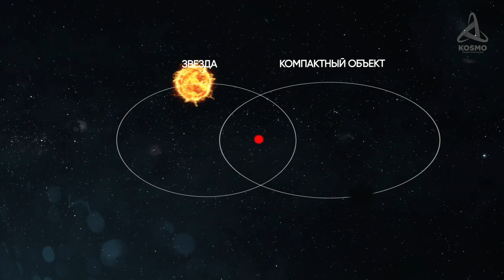МИКРОКВАЗАР SS433. САМАЯ СТРАННАЯ СИСТЕМА С ЧЁРНОЙ ДЫРОЙ